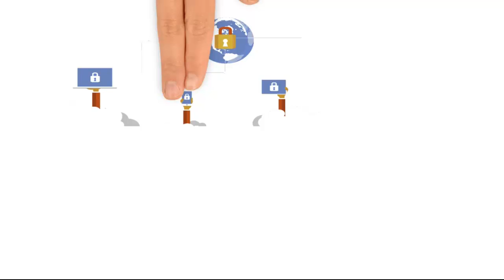WHITE BOARD , VIDEO , ONLY SAMPLE